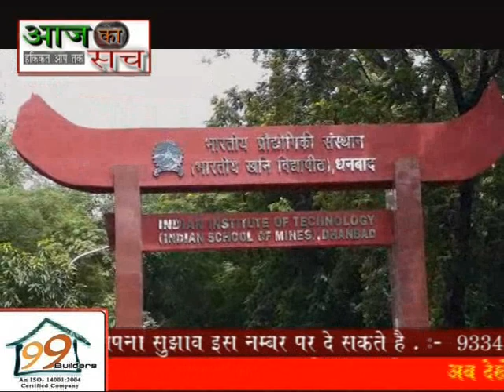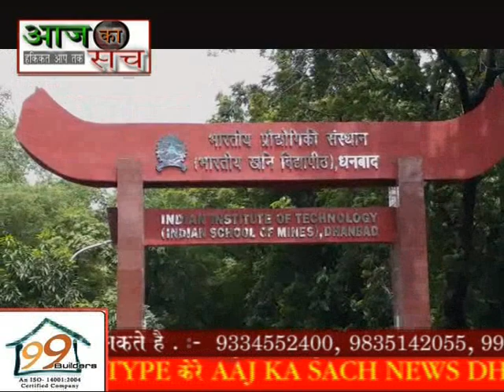Aaj ka sach news,,21.9.2018,,आइआइटी आईएसएम के छात्र ने लगाई फांसी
-आईआईटी आईएसएम के जेसपर हॉस्टल में रहने वाले रंजन राठी ने गुरुवार की रात फांसी लगा खुदकशी कर ली। वह मेकेनिकल डिपार्टमेंट में पीएचडी कर रहा था।मुरादाबाद निवासी राठी ने आइएसएम से ही एमटेक की पढ़ाई की। इसके बाद पीएचडी के लिए इसी साल 28 जुलाई को नामांकन कराया। वह जैसपर हॉस्टल के डी ब्लॉक में रहता था। गुरुवार को अपने रूम में अकेले था। उसका रूम पार्टनर रांची गया था। राठी का रूम पार्टनर गुरुवार रात लगातार मोबाइल पर फोन करता रहा, लेकिन जवाब नहीं मिला। इसके बाद उसने साथियों को यह जानकारी दी कि राठी फोन रिसीव नहीं कर रहा है। शुक्रवार को तड़के चार बजे हॉस्टल के छात्रों ने राठी के रूम का दरवाजा पीटा। कोई जवाब नहीं मिलने के बाद सुरक्षा गार्ड को सूचना दी। गार्ड ने वेंटीलेटर से झांका तो वह कमरे में फांसी के फंदे पर झूल रहा था। पुलिस को सूचना दी गई। इसके बाद शव को फंदे से उतारकर पोस्टमार्टम के लिए पीएमसीएच भेज दिया गया। वही आईएसएम् के सिक्योरिटी इंचार्ज राम मनोहर ने बताया की इसकी सुचना परिजनों को दे दी गयी है। देर रात तक धनबाद पहुँच जायेंगे उसके बाद ही खुदखुशी के करने का पता चल सकता है। आईएसएम प्रबंधन की ओर से मृतक को ले जाने की सारी व्यवस्था कर दी गयी है। वही उन्होंने बताया की दोस्तों से पूछताछ में पता चला है की गुरुवार को रंजन ने अपने परिवार के सदस्यों से बातचीत की थी वो काफी तनाव में था।